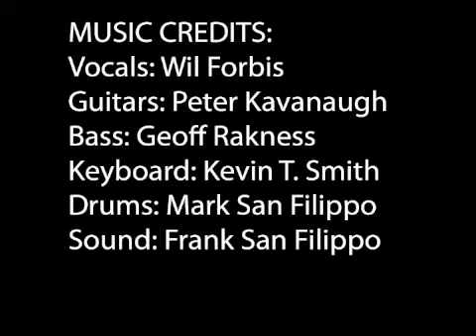Nightflowers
A photo montage for the tune "Nightflowers" by Wil Forbis and the Gentlemen Scoundrels.  Guitar: Peter Kavanaugh, Bass: Geoff Rakness, Drums: Mark Sanfilippo. Vocals/Writing: Wil Forbis, Sound Frank Sanfilippo.